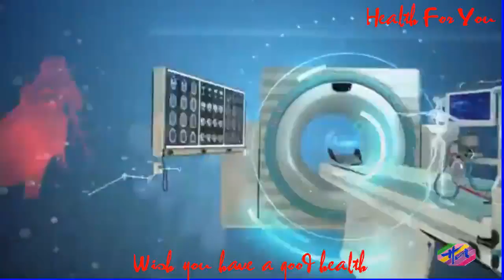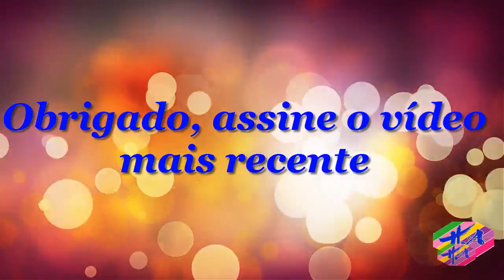Saúde 3 - Coronavíruspodepermanecerinfectanteaté9diasforadocorpo